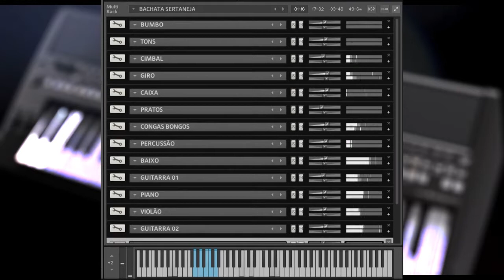Bachata Sertaneja - Ritmos Yamaha PSR-SX600 / KIT PARA KONTAKT / DOWNLOAD GRÁTIS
✔️AQUI ESTÃO OS LINKS COM OS NOSSOS PRODUTOS

✔️"KIT DESENVOLVIDO NO KONTAKT 6.2 NÃO FUNCIONA EM VERSÕES ANTERIORES"